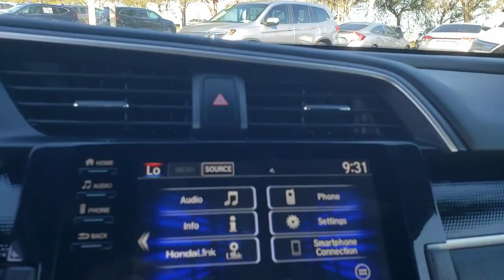2020 Honda Civic Sedan Winter Garden, Clermont, Winderemere, Winter Park, The Villages, FL PM716499A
Used 2020 Honda Civic Sedan Sport available at Headquarter Honda in Winter Garden, Florida. Servicing the Winter Clermont, Winderemere, Winter Park, and The Villages, FL area.

Headquarter Honda
17700 State Road 50

2020 Honda Civic Sport 2.0L I4 DOHC 16V i-VTECPRE-AUCTION PRICED!!, LOCATED AT HEADQUARTER HONDA..., HONDA CERTIFIED***7 YR/100K WARRANTY***BUY WITH CONFIDENCE, No accident history and one owner on Carfax, Limited Lifetime Car Washes, Balance of Remaining Factory Warrantys, LOW FINANCING AVAILABLE, LIMITED FINANCING AVAILABLE, Apple or Android Car Play, Bluetooth, Back Up Camera, Civic Sport, ABS brakes, Adaptive Cruise Control: Adaptive Cruise Control (ACC) with Low-Speed Follow, Alloy wheels, Auto High-beam Headlights, Automatic temperature control, Brake assist, Electronic Stability Control, Exterior Parking Camera Rear, Forward collision: Collision Mitigation Braking System (CMBS) + FCW mitigation, Front reading lights, Lane departure: Lane Keeping Assist System (LKAS) active, Power door mirrors, Power windows, Radio: 180-Watt AM/FM Audio System, Security system, Speed-sensing steering, Steering wheel mounted audio controls.Priced below KBB Fair Purchase Price!Headquarter Honda always provides the Best Customer Service on the Best Selection of Value Based Priced Vehicles in our market, so hurry before the one you want sells!We are conveniently located just a few minutes West of Downtown Orlando, just off the Florida Turnpike between Winter Garden and Clermont! Its one of the easiest drive in Central Florida! Remember: Headquarter Honda Gets You There! So take the easy drive from almost anywhere in Central Florida to visit us or just call one of our Professional Inventory Specialist for more information and schedule a VIP appointment.